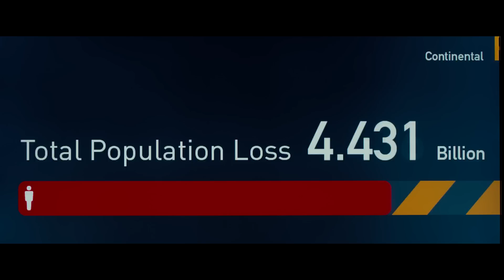WWZ: GUERRA MUNDIAL - Trailer Oficial Legendado (Portugal)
Vê aqui o trailer oficial de WWZ: GUERRA MUNDIAL, com Brad Pitt.

Brevemente nos cinemas.